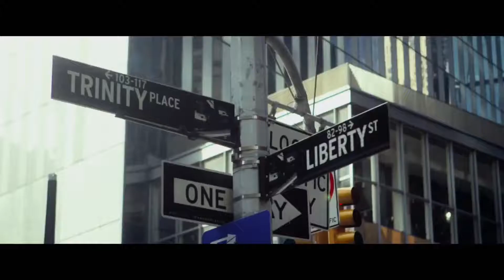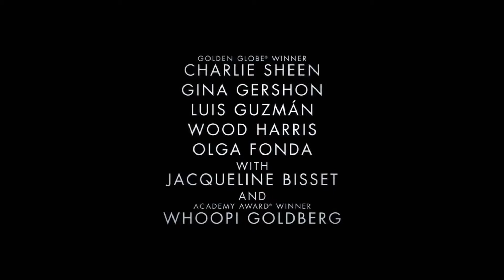9 11 Official Trailer (2017) Charlie Sheen, Whoopi Goldberg Movie HD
A group of 5 people find themselves trapped in an elevator in the World Trade Center's North Tower on 9/11. They work together, never giving up hope, to try to escape before the unthinkable happens.

9/11 Trailer
A Movie directed by Martin Guigui
Cast : Charlie Sheen, Whoopi Goldberg, Gina Gershon